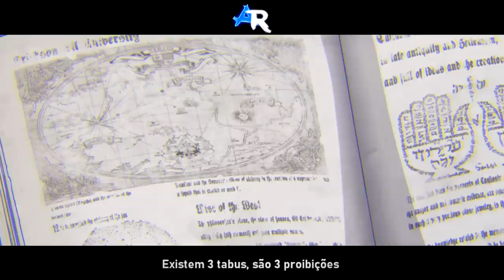Rap do Edward Elric 『 Fullmetal Alchemist 』 | PECADOS DO PASSADO | AniRap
▶ Compartilhe

🔼 Contato Profissional 🔽

🔼Créditos🔽

▶ Voz/Letra/Mixagem/Masterização: AniRap
▶ Editor: @Eodemas  ダ  e @AniRap
▶ Beatmaker: @HunterMsc
▶ Thumb: @ShoutoTdrk

🔼Letra🔽

Existem 3 tabus, são 3 proibições
Não podemos fazer dinheiro nem mexer com almas

E transmutar humanos
Não importa as intenções
Pois não dá pra trazer uma vida que já foi ceifada

Mas nos tentamos sim
Trazer a nossa mãe de volta
Nós pagamos o preço
Pois ela já estava morta

Então leve o meu braço
Perna ou coração
Mas eu tô te implorando devolva meu irmão

Depois daquele acidente eu nem queria viver
Fui imprudente achando que tudo ia resolver

Mas eu falhei
E agora eu posso ver
Eu juro que eu vou recuperar o que viemos a perder

Atrás da pedra filosofal
Até o inferno vamos encontrar
Queimamos nossa antiga casa
Para não ter mais pra onde voltar

Nós conhecemos um alquimista muito respeitado
Ele criava quimeras capazes de falar
Vimos ele fazer o pior dos atos
Como pode usar sua própria filha para transmutar

Não sou igual você
Não nos compare assim
Você usou sua filha
Pra sua fama não cair

Achei que as gotas da chuva iam aliviar
Nem mesmo uma criança inocente eu consegui salvar

Essa dor
Em meu peito
Eu não quero mais sentir
Eu vou cumprir aquilo que eu te prometi

Essa dor
Pra sempre vou carregar
Pecados
Não podem se reparar

Até recuperar seu corpo eu não vou morrer
Mesmo que eu perca a outra perna ou meu outro braço
Eu vou fazer o impossível para reverter
Eu sou o Alquimista de Aço

Não somos anjos e nem demônios
Nós somos apenas humanos que seguem errando
Vivendo e sempre pecando num ciclo errônio
Sendo icapazes de proteger todos aquele que amamos

O assassino de alquimistas agora quer minha cabeça
O seu desejo de vingança só trás ciclos de tristeza

Então Scar
Você pode me matar
Mas quero que prometa que no meu irmão cê não vai encostar

All onde voce quer chegar?
Mas que perguntas são essas
É claro que cê é humano, lembre do nosso passado

Não desconfie das lembraças nem mesmo da minha promessa pois se eu disse que eu vou conseguir é porque eu cumpro o que falo

A verdade então aparece sobre a pedra filosofal
Feita com humanos vivos
E criada a partir do mal

Então eu quero que prometa pra mim
Que nem um de nós dois vamos usar essa tal calamidade
Eu não desejo me salvar se for assim
Não tem sentido salvar um pra matar milhares

Ao usar alquimia proíbida eu voltei pra "verdade"
Eu vi o corpo do meu irmão trancado sem sua chave

Então Alphonse, escute aqui
Eu vou voltar aqui por você, está me ouvindo?

Então me aguarde mais um pouco e eu volto aqui
Então imploro: por favor espere por mim
Espere por mim

Sou o Alquimista de aço

Esse ciclo de mantança nunca vai acabar
Winry abaixe sua arma...
Nem pense em atirar

Depois disso tudo meu pai retornou, eu quero que responda onde você esteve
Se você tivesse presente quem sabe impedisse que a nossa mãe adoecesse

Você é o culpado do que acontece? Eu quero respostas do porque sumiu
Você não sabe o quão díficil foi o nosso caminho

Um ser articial
Criado em um frasco
Se denomina pai dos 7 pecados presentes
Pode absorver deus
Mas não mudará o fato
O você de agora e de antes não são diferentes

Vou te socar até o fim
Eu não dependo da alquimia pra vencer
O meu irmão deu sua vida então aqui eu já não tenho mais direito de desistir dessa luta ou de morrer

Pra meu irmão retornar
Ultima troca farei
Leve minha própria alquimia
E devolva quem mais amei

Eu prometi pra ele que eu não ia usar
Uma vida humana só pra nos salvar

Então "verdade"
Sei a resposta
Pegue o poder tenho mas devolva o Alphonse agora

🔼Tag🔽

Rap do Edward Elric 『 Fullmetal Alchmist 』 | PECADOS DO PASSADO | AniRap ( @Prod Hunter )